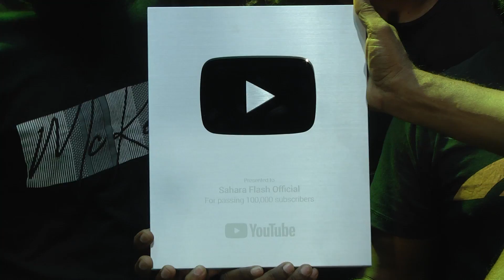ඔබ නිසාම සහරා ෆ්ලෑෂ් අපි වෙනුවෙන් ලැබුණ සම්මානය | ස්තුති ඔබ සියළු දෙනාට | Silver Creator Award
❤️ Thank you to each and every one of you from the bottom of our hearts! We are forever grateful!🙏🏼 WE LOVE YOU!!